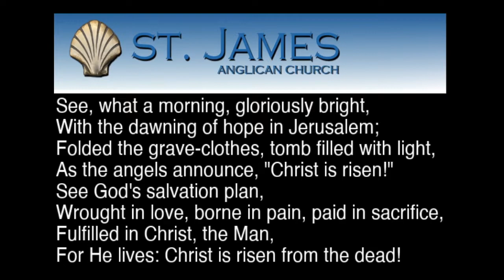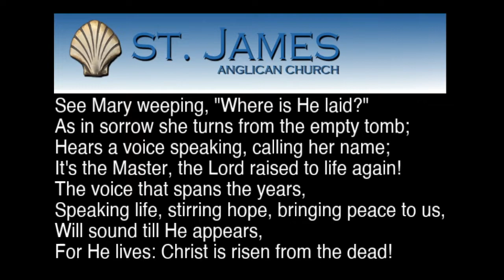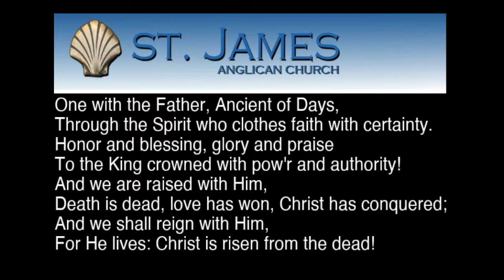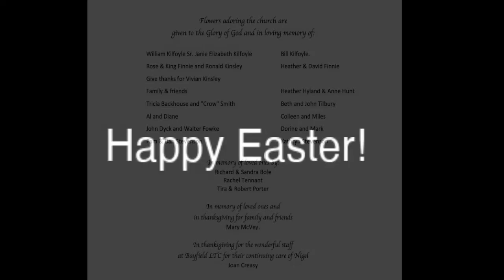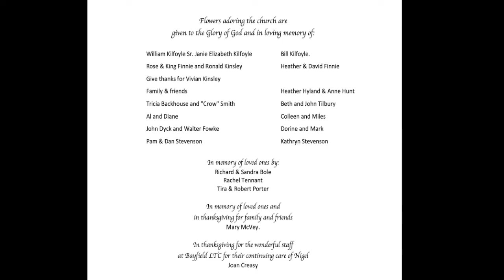Easter Sunday, 12th April 2020